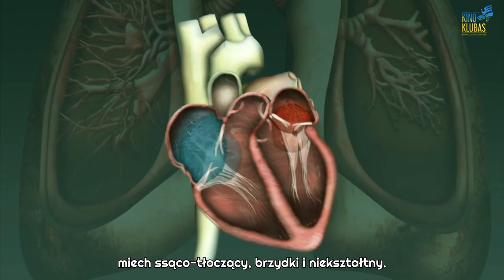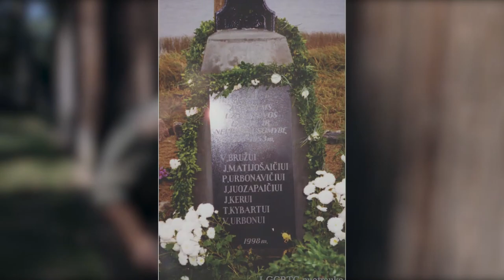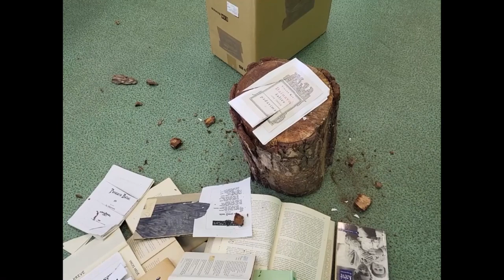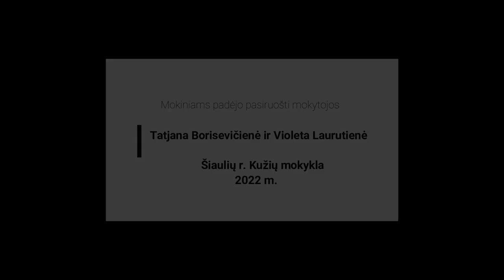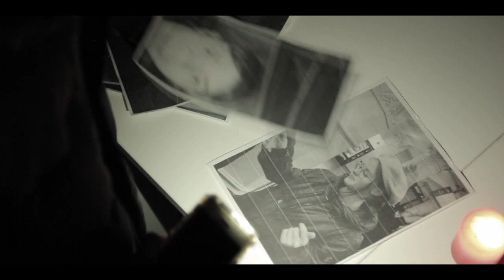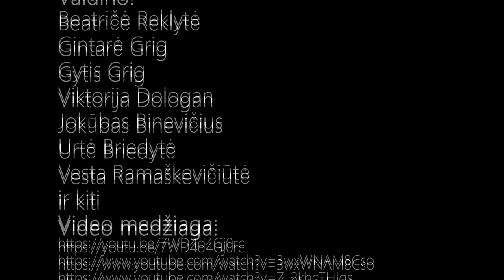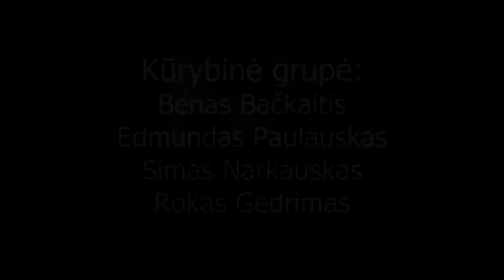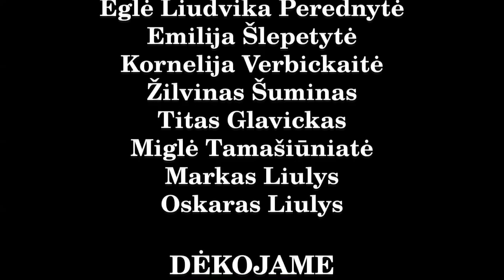Festivalis „Laisvas kinas 2023“ | mokinių filmai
Trečiojo Lietuvos mokinių trumpametražių filmų festivalio „Laisvas kinas 2023“ programa. Galite pasirinkti konkretų filmą arba žiūrėti visą programą:
00:00 Festivalio intro
00:00:54 AUSYS | Vilniaus „Laisvės“ gimnazijos Kino klubas
00:10:11 LAISVĖS TRAJEKTORIJOS | Šiaulių r. Kužių mokykla
00:14:17 JEI AŠ TAVE SUTIKČIAU | Vilniaus „Laisvės“ gimnazijos Kino klubas
00:18:06 NORS MOTERIS, BET KARŽYGYS DVASIA | Šiaulių r. Kuršėnų Lauryno Ivinskio gimnazija
00:25:21 KAI PAMAČIAU TAVE | Vilniaus „Laisvės“ gimnazijos Kino klubas
00:27:22 KALADĖ IR KIRVIS | Šalčininkų r. Jašiūnų Mykolo Balinskio gimnazija
00:40:25 ŠĮ RYTĄ | Vilniaus „Laisvės“ gimnazijos Kino klubas
00:42:32 EILINIO PARTIZANO PRISIMINIMAI | Šiaulių r. Kužių mokykla
00:47:44 NORIU PABUST IŠ GYVENIMO | Vilniaus „Laisvės“ gimnazijos Kino klubas
00:50:20 BALIONAS | Vilniaus „Laisvės“ gimnazijos Kino klubas
00:52:22 LAISVĖS PĖDOMIS | Šilutės r. Švėkšnos „Saulės“ gimnazija
00:58:19 MOKYTOJŲ NAKTIS | Anykščių Jono Biliūno gimnazijos Kino klubas
01:08:38 DRAMBLYS TRIMITAS | Vilniaus „Laisvės“ gimnazijos Kino klubas
01:11:34 TIME FLIES | Klaipėdos technologijų mokymo centras
01:13:33 FRANKENŠTEINAS | Vilniaus Žirmūnų gimnazija
01:18:04 BATAI | Vilniaus šv.Kristoforo progimnazija
01:20:00 KĄ MAN REIŠKIA TYLA | Kino studija Kadras, Kauno moksleivių techninės kūrybos centras
01:23:49 BOBUTĖ IŠ PARYŽIAUS | Vilniaus „Laisvės“ gimnazijos Kino klubas
01:25:47 ŠIĄNAKT BAIGĖS RUDUO | Muzikos grupė „Baltas vėjas“, Vilniaus Barboros Radvilaitės progimnazija
01:28:56 VIENIŠAS | Vilniaus Žirmūnų gimnazija
01:32:03 KALBA – MŪSŲ TURTAS | Kino studija Kadras, Kauno moksleivių techninės kūrybos centras
01:34:35 MIESTELIS PAKELĖJE | Kino studija Kadras, Kauno moksleivių techninės kūrybos centras
01:38:24 TĖČIO PASLAPTIS | Vilniaus šv.Kristoforo progimnazija
01:40:24 GYVENIMAS IKI PRAPLIKIMO | Ervinas Naujokas, Pijus Vigelis, Klaipėdos Vydūno gimnazija
01:45:24 EIK Į ŠVIESĄ | Kino studija Kadras, Kauno moksleivių techninės kūrybos centras
✔️ Trečiojo Lietuvos mokinių trumpametražių filmų festivalio „Laisvas kinas 2023“ organizatorius – Vilniaus „Laisvės“ gimnazijos Kino klubas (vad. Marius Janulevičius @MariusJanulevicius ), festivalio partneris – Naujosios Vilnios kultūros centras, festivalio globėja – Lietuvos Respublikos socialinės apsaugos ir darbo ministrė Monika Navickienė. Festivalį remia UAB “CINE SERVICE” ir „Mylida prizai“.
✔️ Rengiant festivalį mielai bendradarbiavo Marta Ingaunė, Renata Miškinienė, Tomas Bartkus, Gediminas Ožalinskas, Jonas Kuzminas, Danguolė Čiurlionienė, Taurimas Šukauskas, Jekaterina Sereda, Lucija Mickevič-Ozarovska, Rasa Kulytė-Polini, Tatjana Borisevičienė, Violeta Laurutienė, Raimonda Rumbinaitė, Dainora Grevienė, Rita Šarkienė, Deividas Švenčionis, Jolanta Gutauskaitė-Janulevičienė, Jūratė Zautraitė ir Julius Navagrudskas. Renginį vedė gimnazistai Aretas Gedžius ir Oskaras Nikolas Liavševičius.
✔️ Festivalio tikslai – propaguoti kiną kaip mokyklų bendruomenes vienijančią priemonę, ugdyti moksleivių mąstymo „judančiais vaizdais“ įgūdžius, lavinti jų vizualinę kalbą, populiarinti naujųjų medijų meną, skatinti išmokti kūrybiškai panaudoti skaitmenines technologijas, formuoti bendravimo ir bendradarbiavimo įgūdžius.
❤️ Ačiū, kad žiūrite mūsų vaizdo įrašus ir filmus!